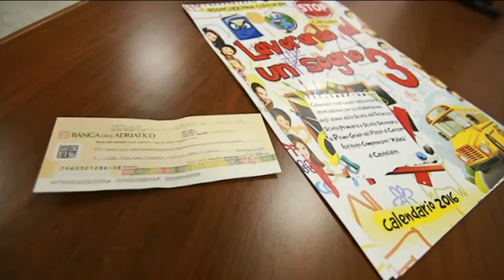Da Canzano il calendario anti fibrosi cistica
Da Canzano, in Provincia di Teramo, è partita un’iniziativa di solidarietà per la realizzazione di un calendario con lo scopo di raccogliere fondi contro la Fibrosi Cistica